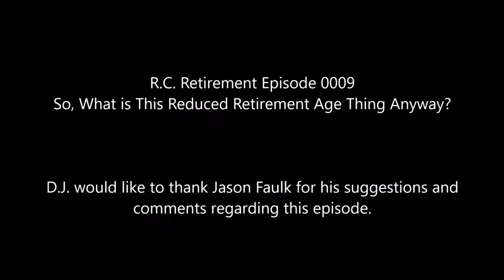Episode 0009 - So, What is This Reduced Retirement Age Thing Anyway?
References:
National Defense Authorization Act (NDAA) for Fiscal Year 2008, Section 647 – effective 28 January 2008
National Defense Authorization Act (NDAA) for Fiscal Year 2014 -  effective 19 December 2013
10 USC § 101(a)(13)(B)
10 USC § 1074(b)
10 USC § 12301(a)
10 USC § 12301(d)
10 USC § 12302
10 USC § 12304
10 USC § 12304(a)
10 USC §12305
10 USC § 12406, chapter 15
10 USC § 12301(h)
10 USC § 12731(f)(2)
32 USC § 115
32 USC § 502(f)
Department of Defense Instruction 1215.07 (with Change 1) – 23 September 2013
National Guard Regulation 680-2 – Automated Retirement Points Accounting Management – 19 August 2011
Personnel Policy Operational Memo 13-029 – Implementation Guidance for Reduced Retirement Age for Army National Guard Soldiers - 05 August 2013

The content presented is drawn and collated from the author's vast personal experience in military retirement as well as from military and civilian sources in the public domain. While every effort is made to deliver up to date and accurate information, we strongly recommend that you consult with an attorney and / or a financial planning professional familiar with your situation before making any decisions.